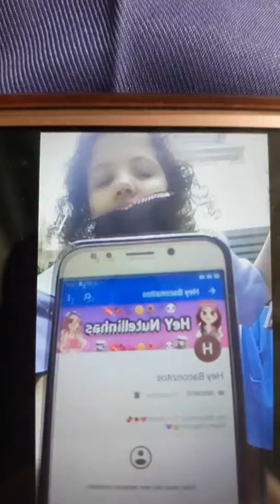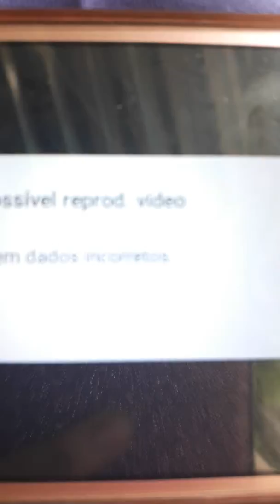Divulgando um canal Hey Baconzinhas se escrevam la link na Descrição